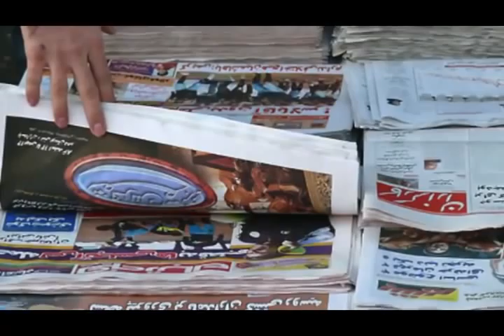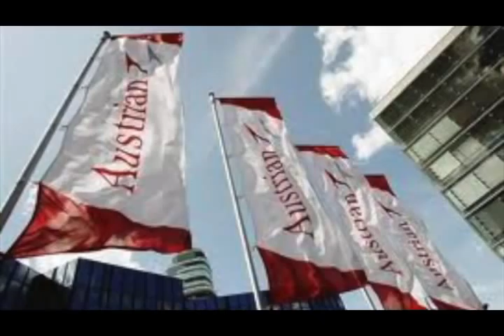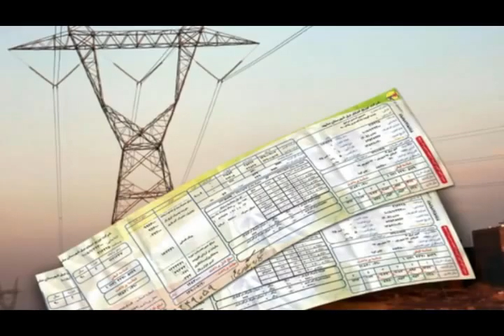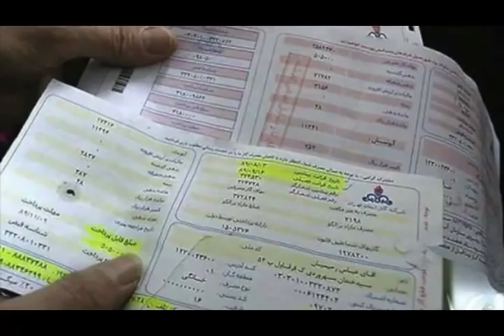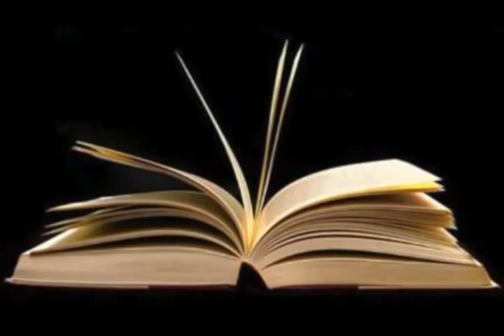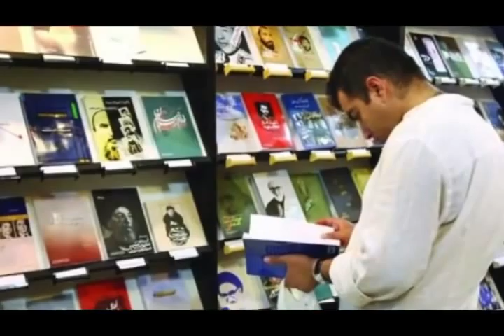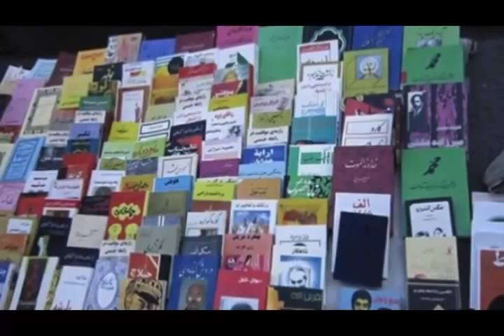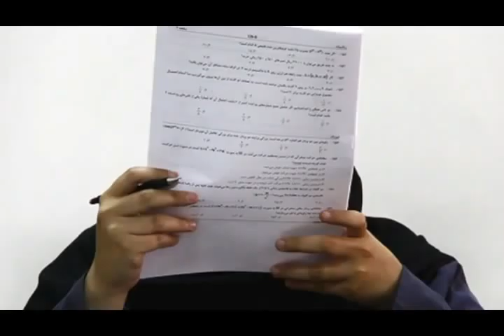تلویزیون ایران فردا - اخبار روزانه ایران و جهان دوشنبه ۲۸ بهمن